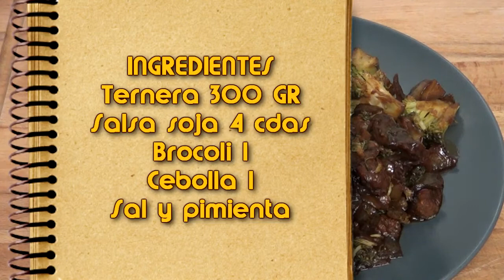Ternera con Brocoli en salsa de Soja, receta oriental.